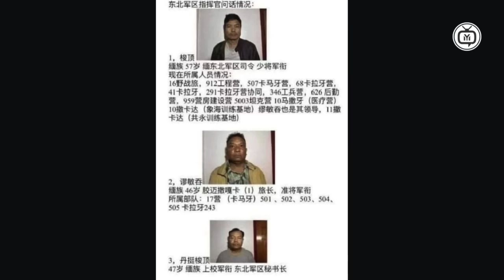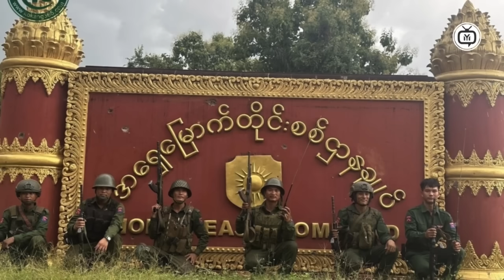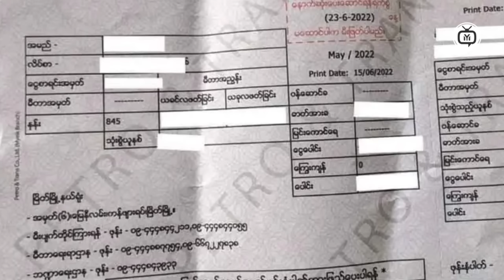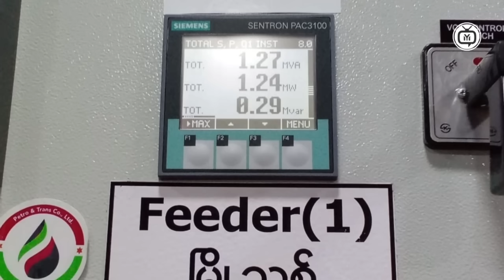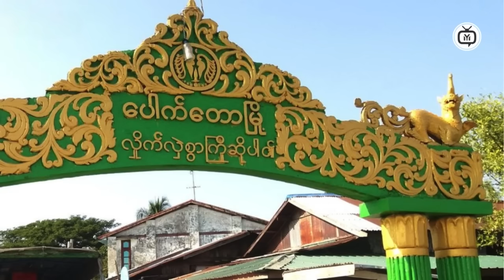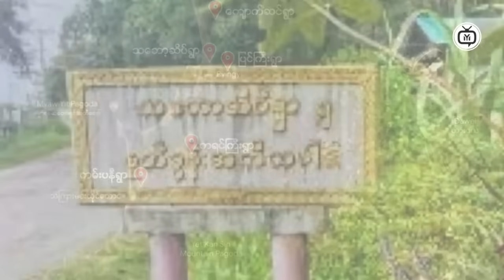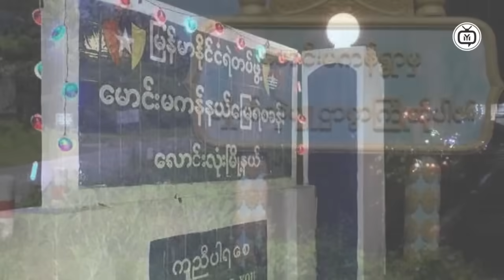Myanmar: The Fight for Freedom Explained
In this compelling video, we delve into the ongoing struggle for freedom in Myanmar as of 2024. From the military coup in 2021 to the current state of resistance and resilience, we explore the historical context, the impact on civilians, and the international response to the crisis. Join us as we highlight the voices of those fighting for democracy and human rights in Myanmar. We will discuss key events, notable figures, and the challenges faced by activists in their quest for liberty. This video aims to inform and inspire, shedding light on a critical issue that continues to affect millions.
Time Code
0:00  Intro
0:10  Myanmar News
1:00  Myanmar News
2:30  News